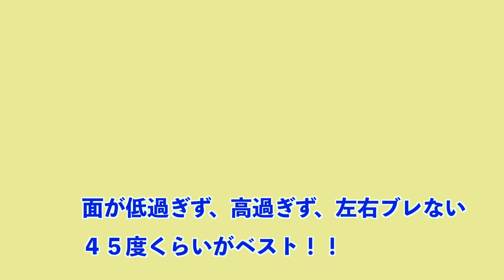【バレーボール】レシーブの正しい面の角度がわかる【板を使った練習】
▼本日の内容▼

今日は【バレーボール】レシーブの正しい面の角度がわかる【板を使った練習】の動画です👍

板を使うと、返球で今の角度が良かったのか、悪かったのかがよくわかります！
きれいに返った角度が実際のレシーブでも正しい角度、正しい面となります😌

板などがあれば是非やってみてください❗️

レシーブ基礎😊✨

出張バレー教室も行なっておりますので、是非HPもご覧ください😁